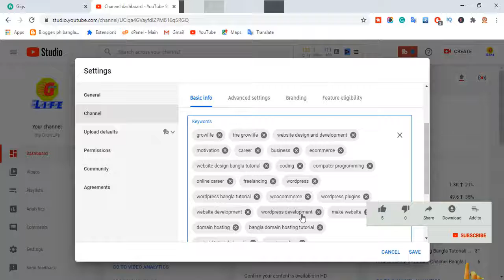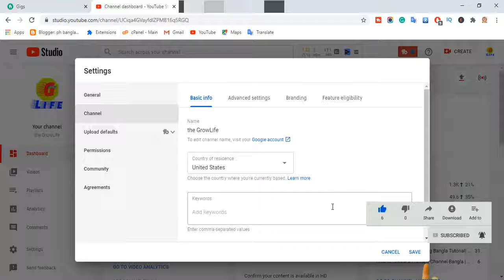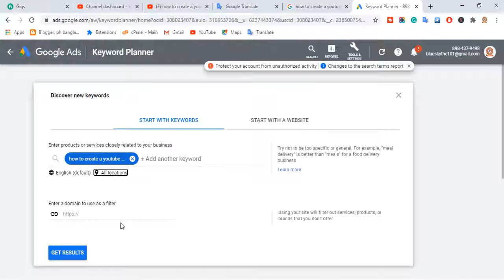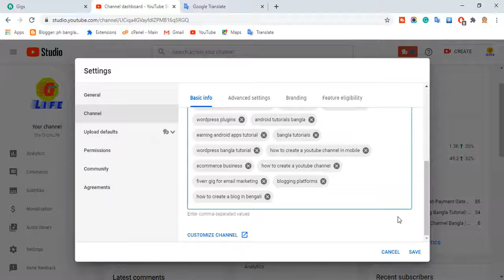Youtube SEO Tutorial For Beginners 2021 || Youtube SEO Tips And Tricks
In this video, we will learn the Full Youtube SEO Tutorial For Beginners and Youtube SEO Tips And Tricks 2021. Youtube Channel SEO Bangla tutorial 2021  and Rank Youtube, how to make the video viral on youtube videos Bangla Tutorial. so in this video watching end and very easily SEO for your youtube channel.